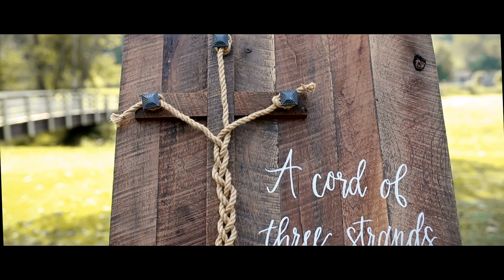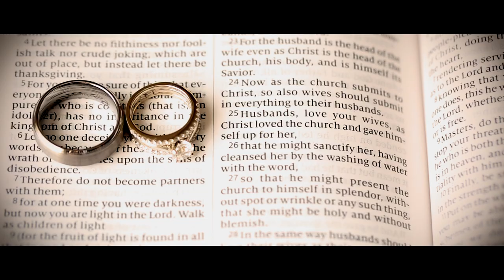Vision Media, LLC. 2018 Wedding Montage Highlight Reel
A combination of a few wedding from throughout the 2018 Wedding season!